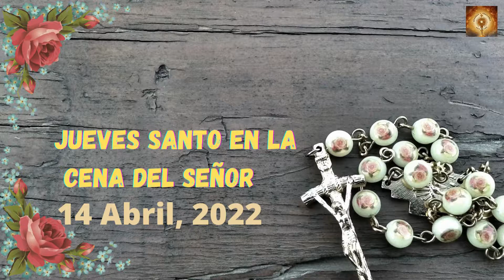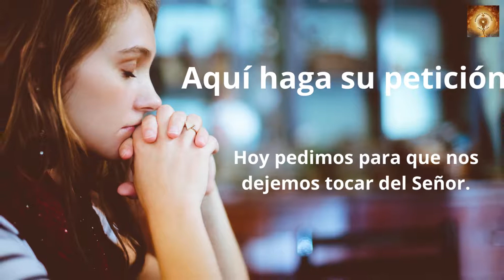Santo Rosario de Hoy Jueves 14 de Abril 2022 | Misterios Luminosos